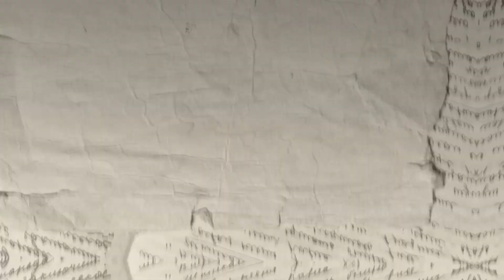COMO DIGÃO APRENDEU A LIDAR COM O HATE? | HISTÓRIAS DIVERSAS PODCAST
"Eu simplesmente não ligo que algumas pessoas não gostem de mim"

Rodrigo Roque 'Digão' - Criador de Conteúdo Literário